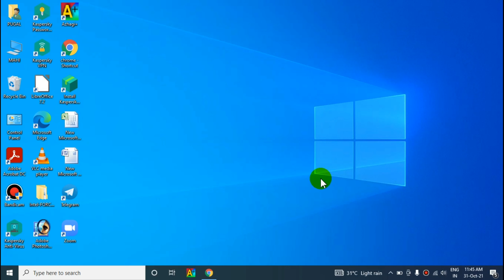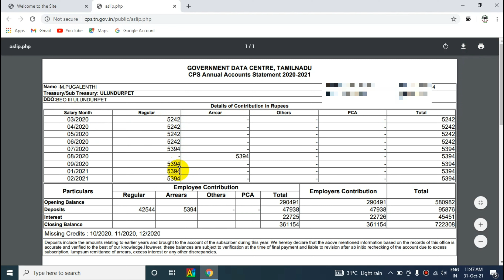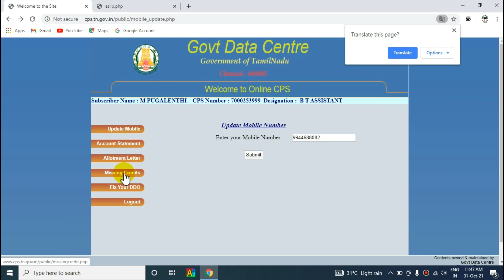அரசு ஊழியர்கள் மற்றும் ஆசிரியர்கள் CPS Account statement download செய்வது எப்படி? Kalvi Medai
அரசு ஊழியர்கள் மற்றும் ஆசிரியர்கள் CPS Account statement download செய்யும் முறை.

CPS Account statement download செய்வதற்கான link